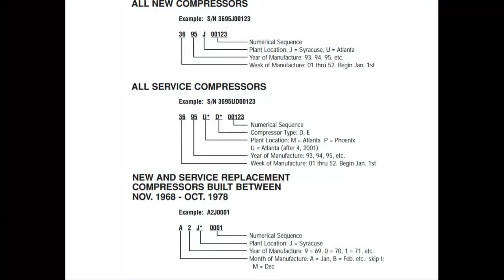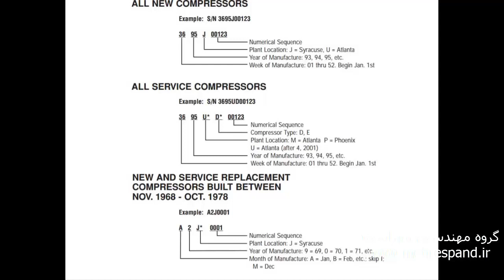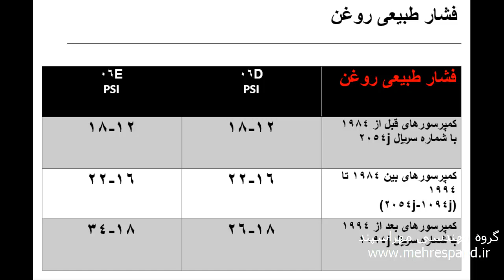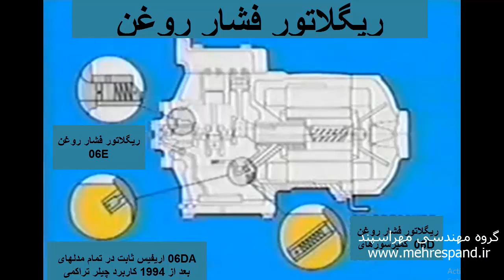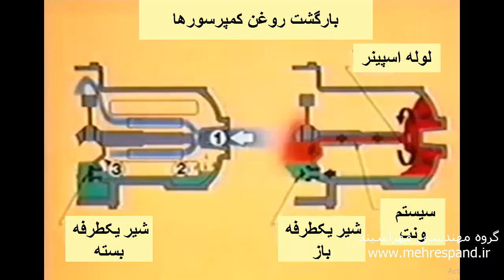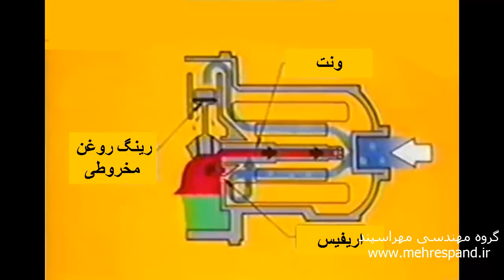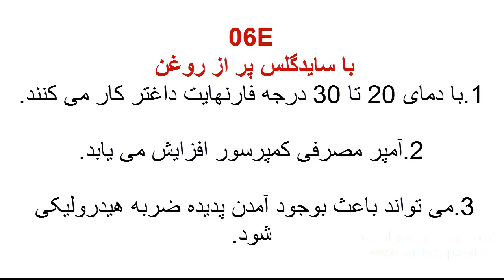کمپرسور کریر کارلایل سیلندر پیستونی 2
وقتی قطعه ای برای کمپرسور کریر درخواست می کنید، تنها دانستن مدل کمپرسور کافی نیست بلکه شماره سریال کمپرسور نیز نیاز است. شماره سریال کمپرسور برای کمپرسورهای 06D و 06Eو 06CC وجود دارد. شماره سریال کمپرسورهای نو و کمپرسورهایی که توسط شرکت کارلایل تعمیر شده و کمپرسور نو محسوب نمی شود، فرق دارد.
شماره سریال 10کاراکتر است. همانند شماره مدل هر کاراکتر یا چند کاراکتر مشخص کننده یک ویژگی است. اولین 2 کاراکتر نشاندهنده هفته ساخت کمپرسور است. برای مثال هفته اول ماه ژانویه(ماه اول)، اعداد 3و4 مشخص کننده سال ساخت کمپرسور است. برای مثال 95، مشخصه بعدی نشاندهنده محل ساخت یا تعمیر کمپرسور است. در کمپرسورهای تعمیر شده کاراکتر ششم حرف Dیا Eاست. اعداد بعدی مشخص کننده ویژگیهایی است که برای تهیه قطعه نو برای کمپرسور به همراه مدل کمپرسور به آن نیاز است.
برای درک بهتر روش کار کمپرسور و توانایی در تعمیر کمپرسور کریر و رفع مشکلات آن بایستی روش روغنکاری و برگشت روغن کمپرسورهای 06E و 06D را بدانند. هرچند هر دو مدل کمپرسور از یک روش روغنکاری استفاده می کنند. روغن از کارتر و از فیلتر روغن عبور کرده و پس از گذر از لوله مسی موجود در کارتر وارد پمپ روغن می شود و به قسمت های مختلف از طریق سوراخ موجود در میل لنگ فرستاده می شود. پیستون ها ،شاتون ها، رینگ و دژنگپین و دیواره سیلندر از طریق روغن موجود در کارتر روغنکاری می شود. پمپ روغنی که مدل 06D  و06E استفاده می شود مشابه یکدیگر است. میل لنگ باعث چرخش قطعه کوچکی در پمپ روغن می شود که با پیچ آلن به میل لنگ متصل می شود که آن نیز به نوبه خود وظیفه گرداندن قطعه ای مدور که روغن را پمپ می کند دارد.(فشار روغن به صورت معمول بالاتر از فشار ساکشن است.)
فشار روغن در اینجا نشان داده شده است. mehrespand.ir
جدول فشار روغن کمپرسورهای کریر
مبردهای جدیدی که برای کمپرسورهای کارلایل استفاده می شوند نیاز به روغن های جدیدتری نیز دارند.روغن های سنتتیک با روغن های معدنی که قبلا استفاده می شد ،متفاوتهستند.روغن پلی استر برای مبردهای جدید کاربر دارد و جاذب رطوبت قوی است.
وبه دلیل کیفیت این روغن میزان کمتری روغن نسبت به گذشته مورد نیاز است.هنگام استفاده از روعن های جدید بایستی دقت شود این روغن ها در معرض هوای آزاد قرار نگیرد.در تصویر انواع روغن های مورد استفاده در کمپرسورها را می بینید که در فیلم روغن های کمپرسور به صورت کامل شرح داده شده است. زمانی که روغن به کمپرسور اضافه می کنید و یا روغن را تعویض می کنید،حتماً به دستور العمل کارخانه سازنده مبنی بر استفاده از نوع روغن توجه کنید.رگلاتور فشار روغن همانطور که می بینید برای ثابت نگه داشتن فشار در سیستم استفاده میشود.رگلاتور فشار روغن در تمام مدل های قدیمی 06D مانند تصویر وجود داشت.که روغن را بالای سطح روغن کارتر اسپری می کرد و روبروی سایدگلس بود.در تمام کمپرسوهای جدیدتر 06D،رگلاتور جدید روغن در زیر سطح روغن قرار دارد.بنابراین مزیت رگلاتورهای قدیمی که روغن را به خظط متعادل کننده روغن در کمپریسورهای چندتایی اسپری می کردند را ندارد.در مدل قدیمی محل پاشش روغن روبروی سایدگلس بود.توجه کنید رگلاتور روغن در کمپرسورهای 06Eدر قسمت بوش پمپ روغن کمپرسور قرار دارد.
تمام کمپرسورهای سیلندر پیستونی مقدار کمی روغن را همراه با گاز فریونی کمپرس شده به سیکل تبرید می فرستند.کمپرسور و طراحی سیستم بایستی به گونه ای باشد که روغن بتواند با همان فرمی که کمپرسور را ترک می کند،به کمپرسور باز گردد.روغنی که به کمپرسور باز می گردد بایستی از گاز جدا شود و به کارتر کمپرسور باز گردد. برای رسیدن به این هدف چند راه وجود دارد.دیاگرامی که در شکل می بیند طرحی شماتیک از کمپرسور 06Dاست در تصویر سمت چپ،گاز از قسمت 1وارد هوزینگ موتور کمپرسور می شود و در کمپرسورهای 06Dقسمت هوزینگ موتور به دلیل ظرفیت بیشتر بزرگ است و وقتی گاز وارد شد،حرکت آن کند می شود و روغن اجازه می یابد تا به پایین هوزینگ بریزد که با عدد2 در تصویر نشان داده شده است و روغن به این صورت به کمپرسور باز می گردد اما هنوز به کارتر نشده است.عدد3،محلی است که کارتر از هوزینگ موتور جدا می شود.چندین روش برای ورود روغن به کارکتر وجود دارد که وابسته به طراحی کمپرسورمتفاوت است.در کمپرسورهای 06Dیک شیر یطرفه و یک اریفیس پایین تر از سطح روغن قرار دارد.در شکل سمت راست از سیستم و نت برای دمیدن گاز استفاده می شود.این روش باعث کاهش فشار کارتر می شود.اختلاف فشار ناچیز باعث وارد کردن نیرو به روغن و ورود آن به کارتر می شود.بدون سیستم و نت،شیر یکطرفه بسته باقی می ماند و روغن توانایی ورود به کارتر را پیدا نمی کند.
SPINNE TUBEکه در سمت راست نشان داده شده ،مانند یک پمپ سانترفیوژ برای ونت کردن کارتر و به وجود آوردن اختلاف فشار عمل می کند و چراشیر یکطرفه هنوز وجود دارد؟چرا نبایستی مسیر بین کارتر و هوزینگ موتور باز باشد؟زیرا در شروع راه اندازی و تغییر ناگهانی در فشار و بار،فشار کارتر می تواند بیشتر از فشار قسمت هوزینگ موتور برای مدت کوتاهی شود.شیر یکطرفه برای جلوگیری از دست دادن روغن کارتر به کار می رود.
در کمپرسورهای 06E،بازگشت روغن داخلی کمپرسور با کمپرسورهای 06Dمتفاوت است.همانطوری فیلتر گفته شد.کمپرسورهای 06Eبه طور قابل ملاحظه ای بزرگتر از کمپرسورهای 06Dهستند.هرچند هیوزینگ موتور در هر دو مدل دارای قطر یکسان است.همچنین حجم هوزینگ موتور برای کمپرسورهای 06E  و 06Dیکسان است اما حجم گازی که جابجا می کنند یکسان نیست در نتیجه سرعت گاز در هوزینگ موتور کمپرسورهای 06E زیاد است.